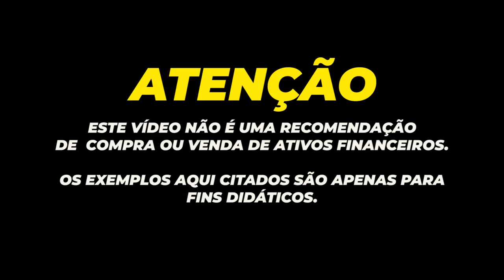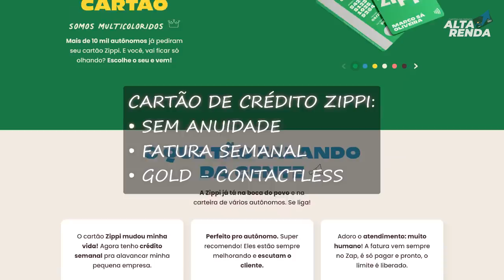💳Comprovação de Renda para "AUTÔNOMOS"? vem saber como usando o ZIPPI MASTERCARD GOLD SEM ANUIDADE.